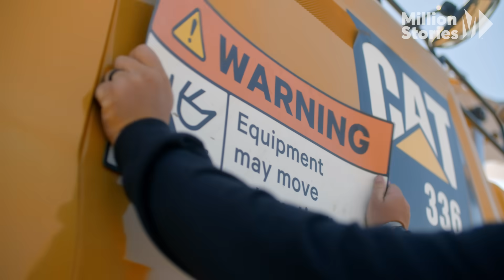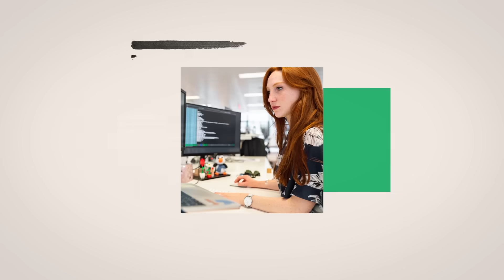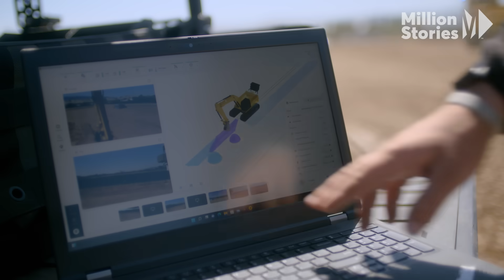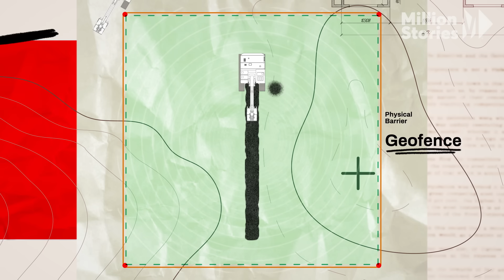These robot excavators are making workers more money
With the rise of AI, more people are afraid of robots taking their jobs than ever before. But in this industry, AI is actually creating jobs — and helping workers make more money.

Clayton Maute is one of the first robotic equipment operators in the U.S., working with autonomous heavy machinery in the construction industry.

The technology, developed by Built Robotics, enables machinery to work safely and efficiently within a designated “geofence.” Robots perform tasks, such as digging perfectly straight trenches, while human operators supervise and handle other responsibilities.

As the technology evolves, it's expected to make construction jobs safer, mitigate labor shortages, and increase pay for operators with robotic equipment skills. Maute's story showcases the fusion of AI and human labor, highlighting that despite fears, robotics can transform industries to become safer and more efficient.

Read more of our stories on construction:
Massive autonomous robot is 3 to 5 times faster than a human construction crew
You can build a house out of this super-grass material